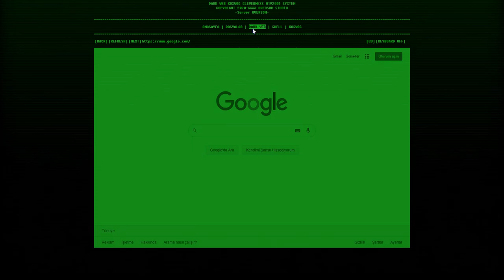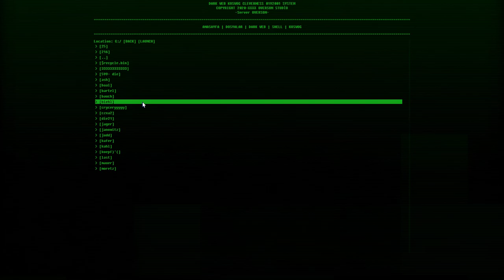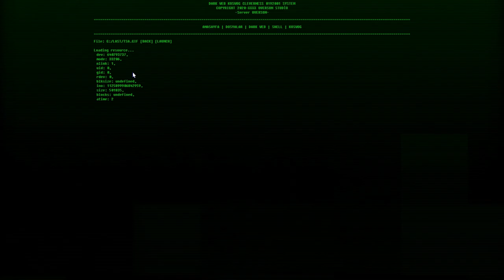DARK WEB -DEEİP NETWORK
FLUİ IÖSÜTSLY 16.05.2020 KL FHFPUKH !

◆Yeni Bir Kanal GÜNCEL
◆Overson Turkiyeden
► Overson Turkiye ◄

Overson Turkiyeden

► Overson Turkiye ◄
►ETİKETLER !